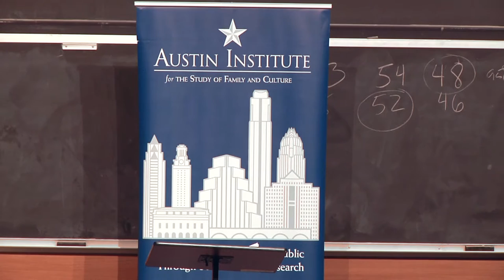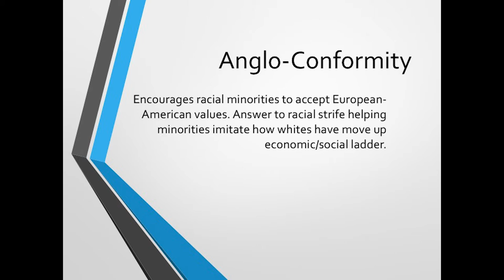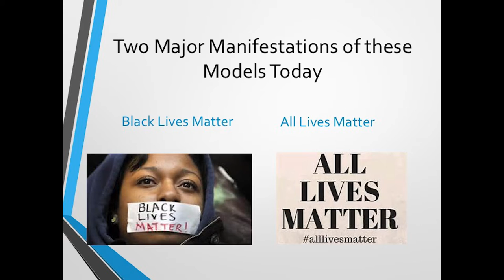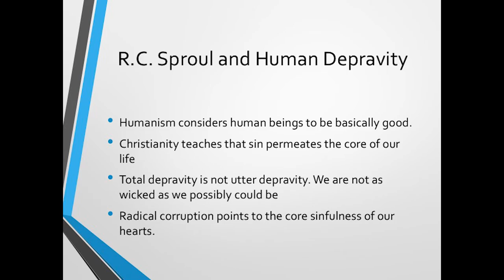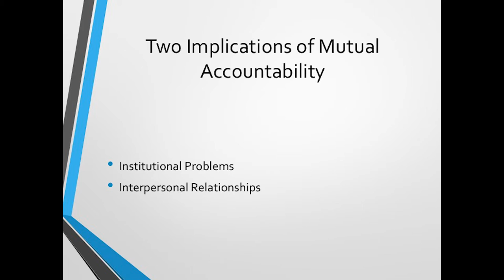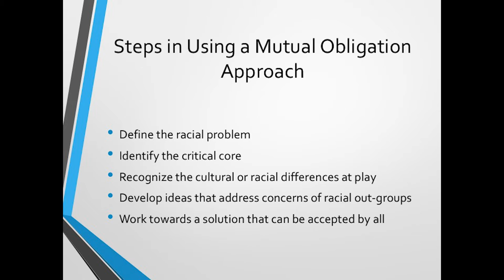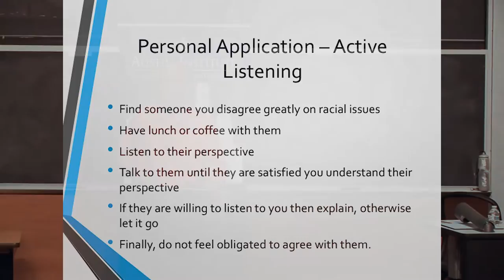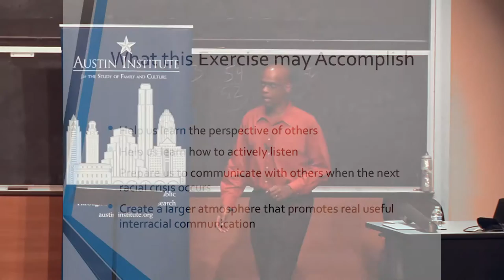Race Matters: Interracial Communication in America - Dr. George Yancy